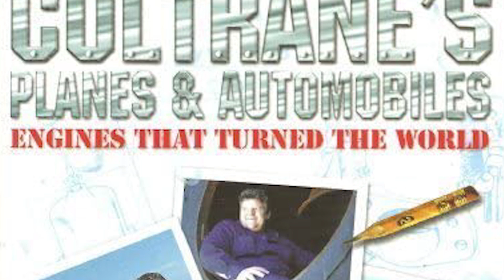Robbie Coltrane death ( 1950-2022) - Giant fellow at Hogwarts school - Series of Celebrities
Anthony Robert McMillan OBE (30 March 1950 – 14 October 2022), known professionally as Robbie Coltrane, was a Scottish actor and comedian. He gained worldwide recognition as Rubeus Hagrid in the Harry Potter film series (2001–2011), and as Valentin Dmitrovich Zukovsky in the James Bond films GoldenEye (1995) and The World Is Not Enough (1999). He was appointed an OBE in the 2006 New Year Honours by Queen Elizabeth II for his services to drama. In 1990, Coltrane received the Evening Standard British Film Award – Peter Sellers Award for Comedy. In 2011, he was honoured for his "outstanding contribution" to film at the British Academy Scotland Awards.